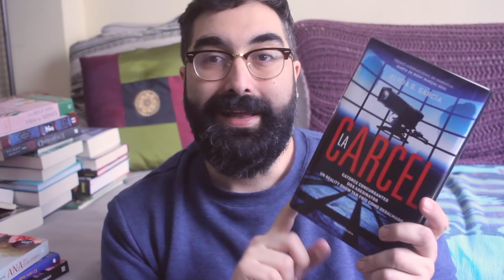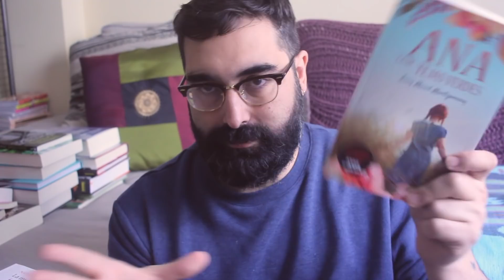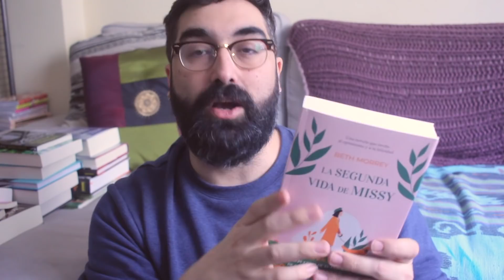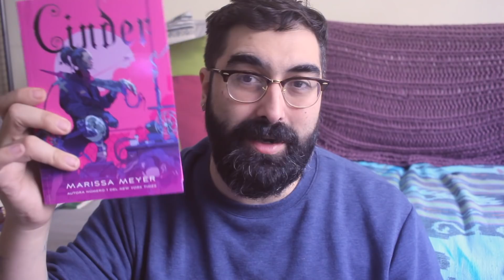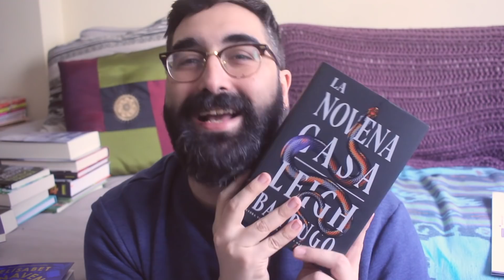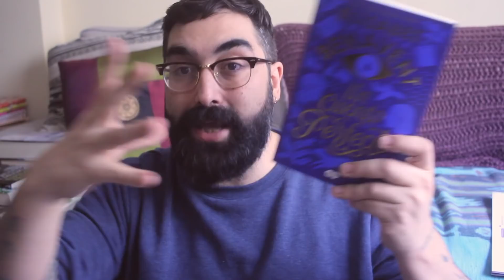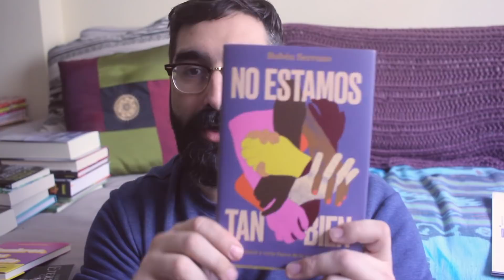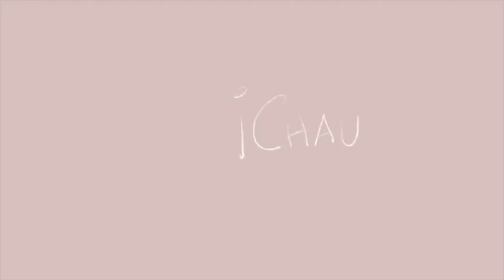📚 TERCERA parte del ÚLTIMO BOOK HAUL DEL AÑO (& el más grande) 💥Mikey F.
Ya está aquí la 3ª parte del macro bookhaul… PASEN Y VEAN!

👉🏻 Mi Wishlist en Amazon

Sé lo que quieres
Trilogía El día que…
BIlogía Luna
La cárcel
El jardín de los espejos
La noche de plata
Ana la de las Tejas Verdes
La mujer de la falda violeta
La segunda vida de Missy
Santos crueles
La novena casa
Un cuento perfecto
El otro lado de la montaña
No estamos tan bien